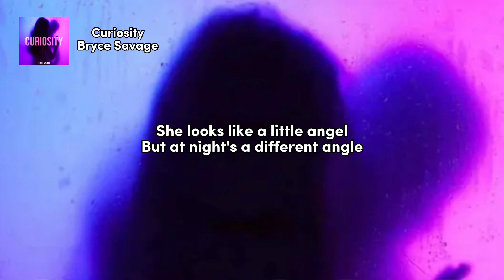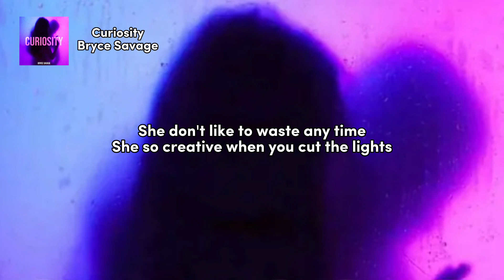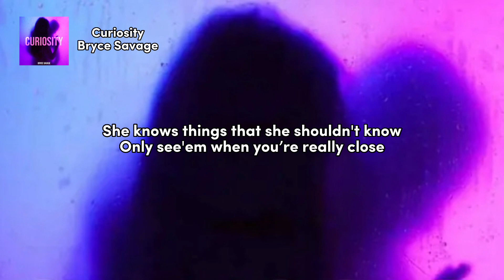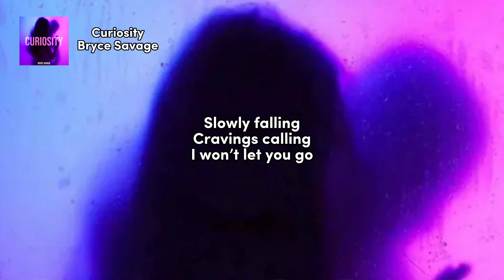Bryce Savage - Curiosity (Lyrics)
LYRICS:

She’s a good girl on the outside
But a bad girl when the moods right
In the moonlight she becomes his naughty little thing…
She’s exclusive
She’s elusive
But with him she’s so inclusive
She’s a giver, but only when fulfilling all his needs
Yeah she’s got those pretty eyes
But behind them lies
Thoughts of him at night
She can’t seem to fight
Feelings that she knows she’s gonna have to feed…
And ever since the day
That he got a taste
She’s his only chase
He cannot replace
Thoughts of her up in his mind, a curiosity

She looks like a little angel
But at night's a different angle
Demon eyes looking fatal
Got a mind, dirty playful

Yeah she got naughty thoughts
That she can't control
She don't wanna tell, she would rather show
Red little heart, black little soul
Teeth that are sharp, bite that is cold

She got a secret little dirty mind
Lewd imagination in the night
She don't like to waste any time
She so creative when you cut the lights

She just wanna make him feel good
She know how to make him feel good…

But a bad girl when the mood’s right
She’s exclusive
She’s elusive

She's something worth holding on to
After everything she's gone through
Rose full of thorns
Hope through the storms
She’s got stories that could haunt you...

She knows things that she shouldn't know
Only see'em when you’re really close
In the dark it's a different show
Mirrors on the walls only know

She just wanna taste
The forbidden fruit
She can't shake her lust
She likes being used
By someone she trusts
By somebody who
Is as hooked on her
As she is to you...

He don't want her to leave when…
She's tangled in his sheets and…
She gives him all he needs mmm...

Slowly falling
Cravings calling

She’s exclusive
She’s elusive